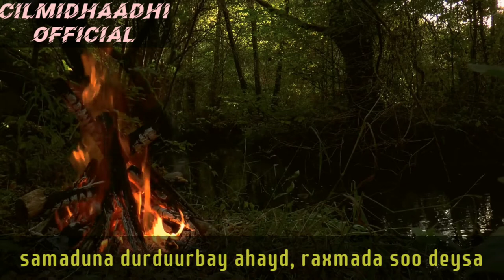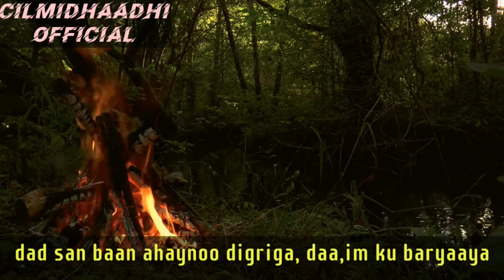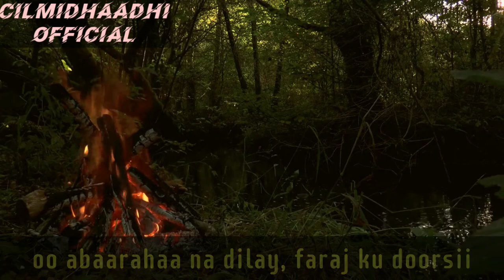ABWAAN NIMCAN ADAN: GABAY RABI NOOMA DARAAN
GABAY RABI NOOMA DARAAN
waa gabay baraarujin u ah bulshada soomaaliyeed